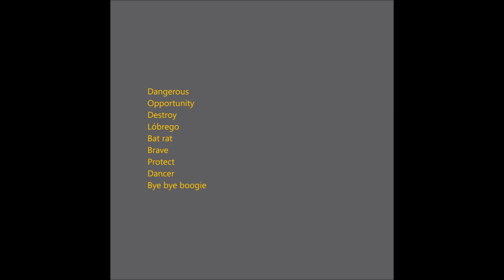Gaseoso (full album)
Nuestro tercer estado de la materia. Dicen que hay un estado más, el plasmático, quizá en otra ocasión. Los títulos:

0:00 Dangerous
1:07 Opportunity
2:44 Destroy
3:16 Lóbrego
4:06 Bat rat
4:39 Brave
5:17 Protect
6:11 Dancer
6:58 Bye bye boogie

Arrecife mix.